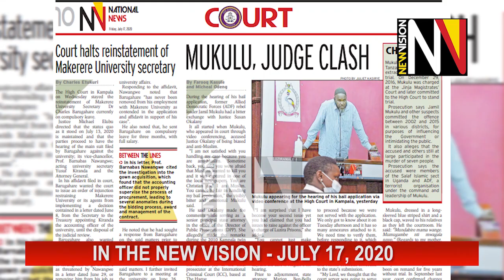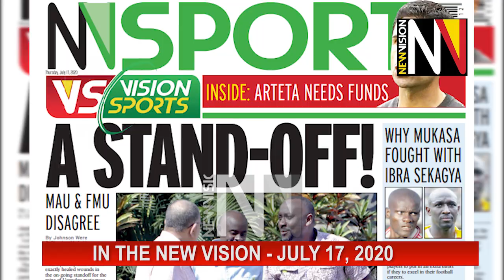In the New Vision July 17 2020